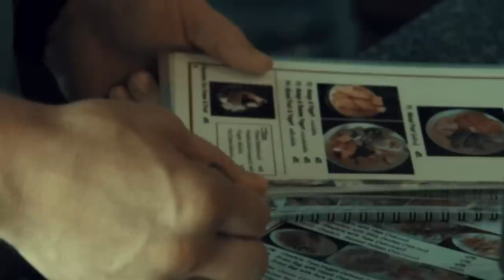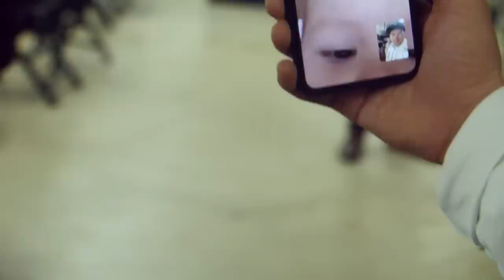Petr Yan - UFC 238 VLOG/Пётр Ян - история боя на UFC 238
Фильм о подготовке и бое Петра Яна против Джимми Риверы на турнире UFC 238 в Чикаго

English subtitles